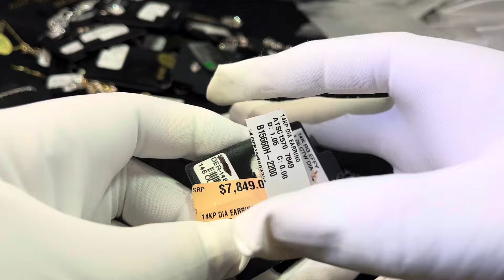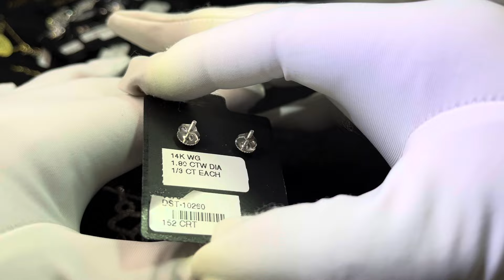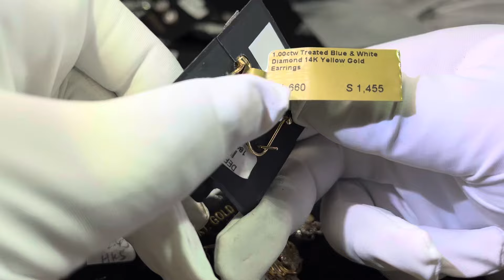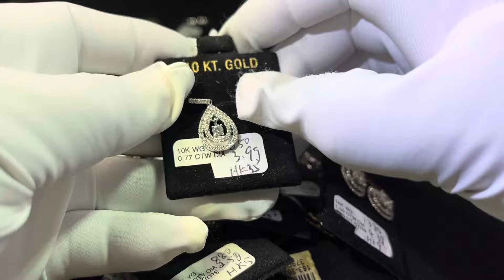钻石耳环 吊坠 万圣节🎃特价